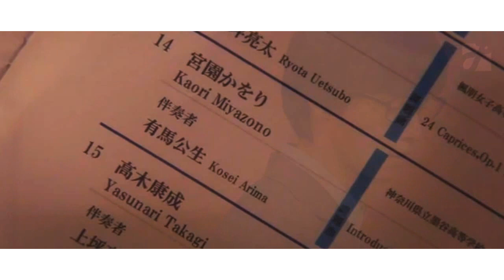KOSEI x KAORI || S E T - I T - A L L - F R E E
四月は君の嘘  | Your Lie in April (2016)
by pxxxwpst

❏ BGM
Set It All Free - Sam Tsui, Madilyn Bailey

If you have a question or anything, please leave me a message here.